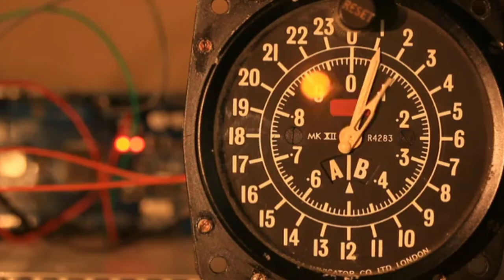घड़ी को इस दिशा में भूल से भी ना लगाए इससे नकारात्मकता फैलती है | Vastu Tips for Wall Clock